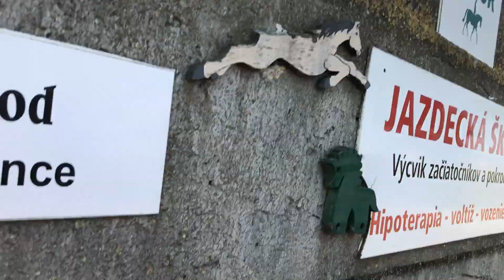Jazdecka skola Miloslavov - stajne a koniky